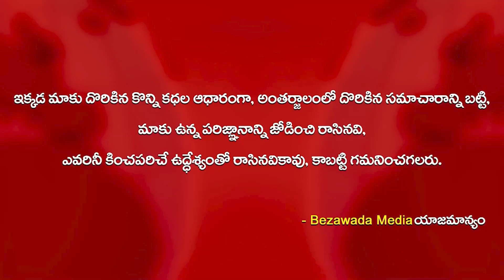బెజవాడ దుర్గమ్మకు సారె సమర్పించిన CP Kanthi Rana Tata IPS | Vijayawada City Police || Bezawada Media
ap news
ys jagan
ys jagan mohan reddy
ysrcp
janasena
pawan kalyan
janasena live
ysrcp live
tdp live